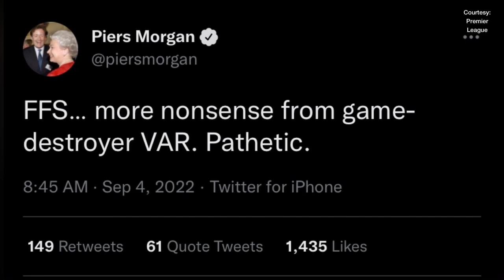Man United v Arsenal FOUL and VAR controversy | Martenelli goal ruled out | Oddegard foul on Eriksen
Man United: de Gea, Dalot, Varane, Martinez, Malacia, McTominay, Eriksen, Antony, Bruno Fernandes, Sancho, Rashford

Subs: Dubravka, Lindelof, Maguire, Ronaldo, Fred, Casemiro, Heaton, Shaw, Elanga

Arsenal: Ramsdale, White, Saliba, Gabriel, Zinchenko, Sambi Lokonga, Xhaka, Saka, Odegaard, Martinelli, Jesus

Subs: Tierney, Smith Rowe, Nketiah, Holding, Cedric, Tomiyasu, Vieira, Alencar, Turner

Martenelli goal was ruled out due to an earlier Oddegard foul on Christian Eriksen. Was the right call made?

Antony goal on Manchester United debut